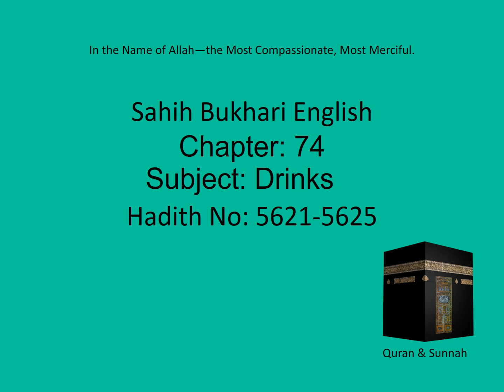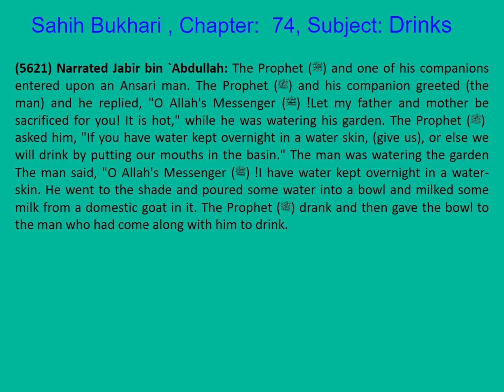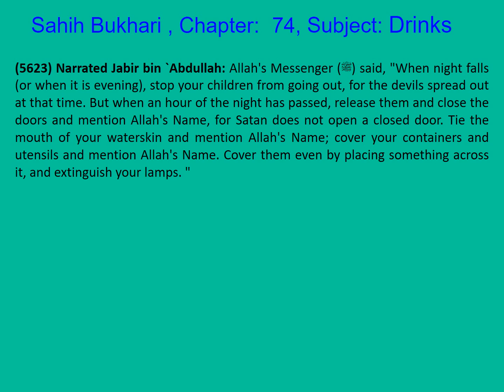1125 Sahih Bukhari English Chapter 74 Drinks Part 10 of 13 Hadith 5621-5625